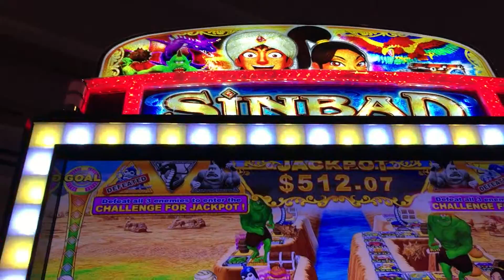Aruze Sinbad Slot: Adventure Time Bonus